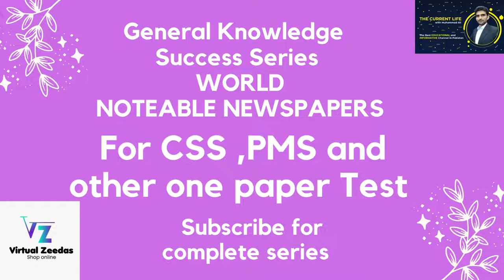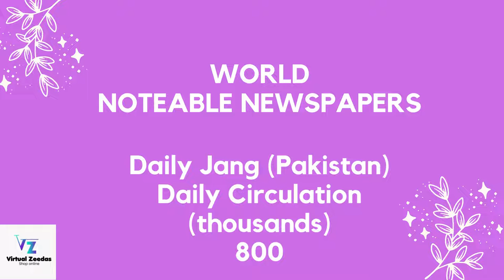World NOTEABLE NEWSPAPERS |World General Knowledge |Gk PPSC FPSC|PPSC Past Papers|NTS OTS PTS FPSC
Aoa

° Tourist Places
° Beautiful visits
° Latest news
° Success Stories
° Professional's Interviews

vocabulary-words-English-learn-with-meaning,
vocabulary-words,
vocabulary-with-urdu-meaning,
vocabulary-gre,
vocabulary-for-css-exam,
vocabulary-for-ielts,
vocabulary-English,
vocabulary-builder,
vocabulary-for-kids,
vocabulary-words-English,
vocabulary-by-rani-mam,

° Tourist Places
° Beautiful visits
° Latest news
° Success Stories
° Professional's Interviews